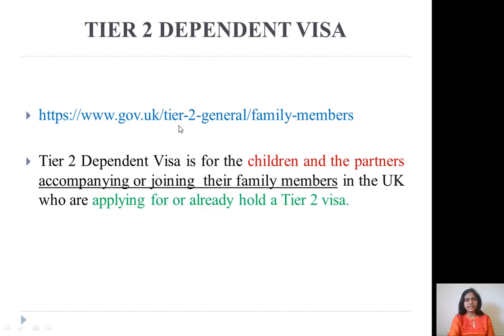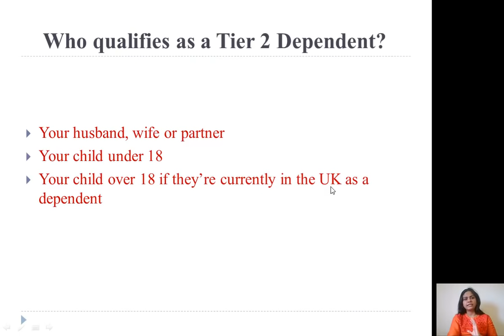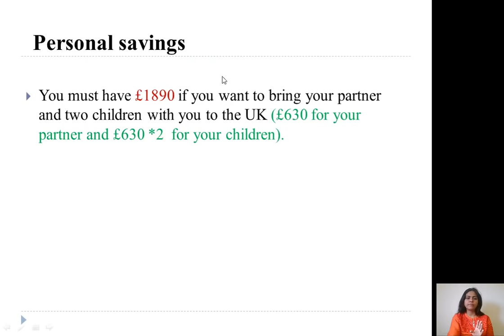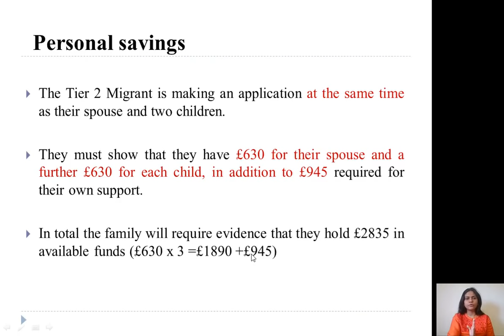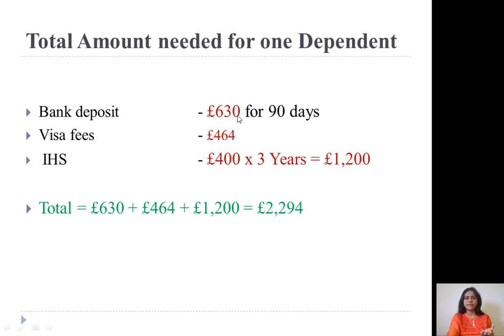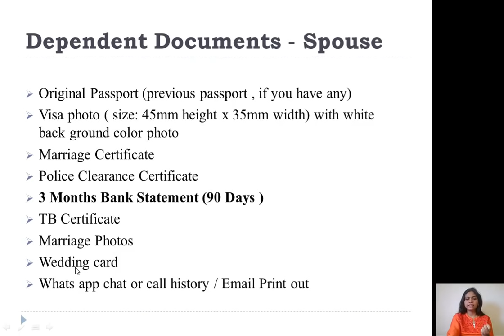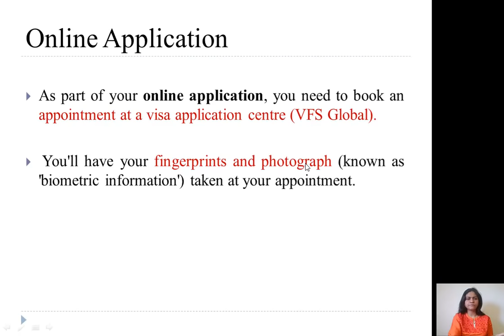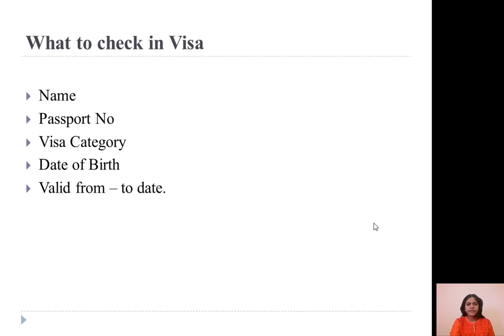DEPENDENT VISA FOR UK / FAMILY VISA / SPOUSE VISA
Dear Friends

If your are looking forward to bring your family to UK in Dependent Visa, please watch and subscribe to our channel Milestones of Our Life.This video will give you a detailed description of documents , Visa fees ,personal savings & method  to apply for the same

Suggested links

UK Medical ( TB Test) Details .